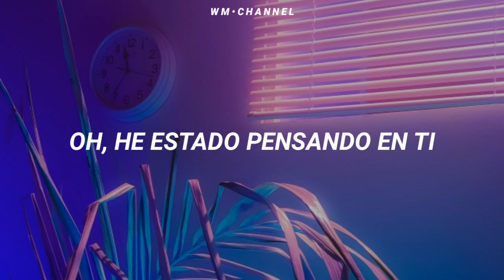Kygo, Sandro Cavazza - Forever Yours (Sub. Español) Avicii Tribute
Lyrics:

There's a cloud hanging over you
In such a beautiful way
There's a fortune to your solitude

Oh, you should let me love you
Hold me now, forevermore
Oh, I've been thinking of you
Tell me I'm forever yours

And you won't ever have to try
To live by everybody else's rules
It'll be just you and I
Together in the altitude

You should let me love ya, love ya

Los tkm.